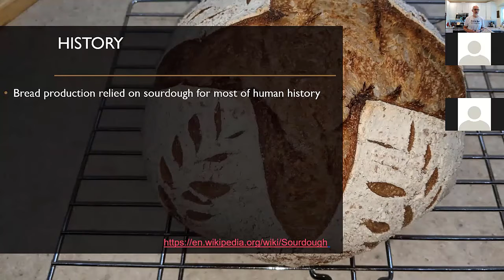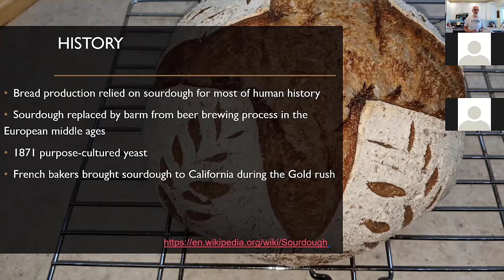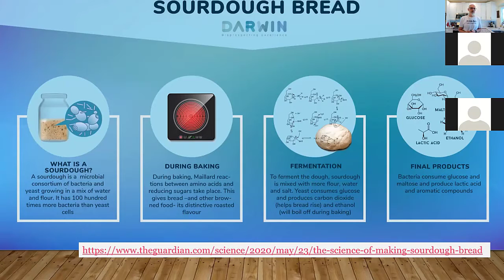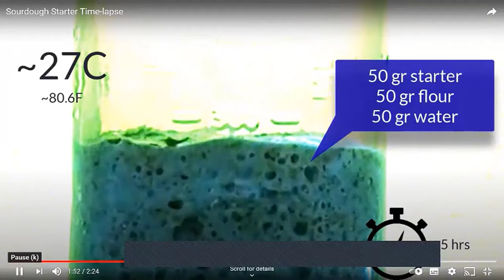Baking Sourdough - Recording of my seminar for Okanagan College August 24th, 2021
I put together a little general interest seminar for my colleagues at Okanagan College.